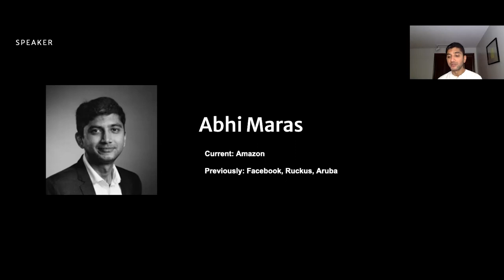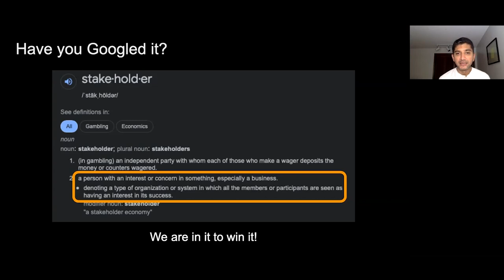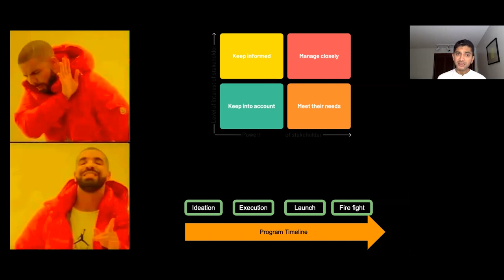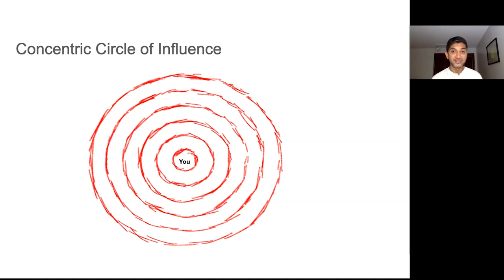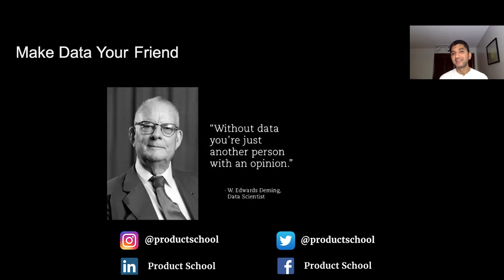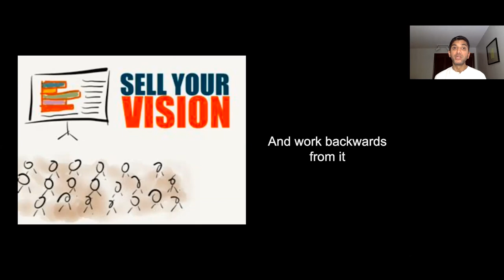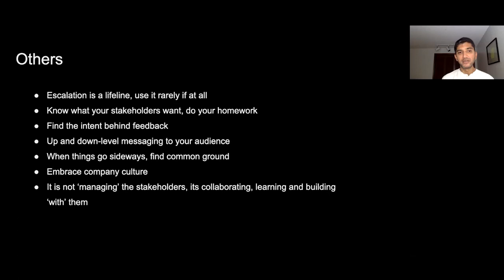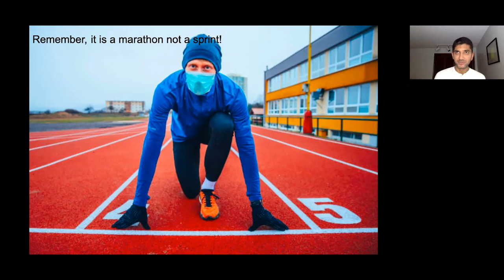Webinar: Managing Stakeholders as a PM by Amazon Product Leader, Abhi Maras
ABOUT THE SPEAKER:
Abhi is a hardworking and dependable Product Leader who loves to work together with his great team to solve difficult problems. He is extremely focused and is always coming up with creative ideas to help his team. All this in addition to his can-do attitude lead him to deliver remarkable products.